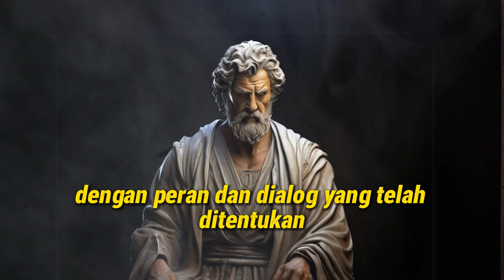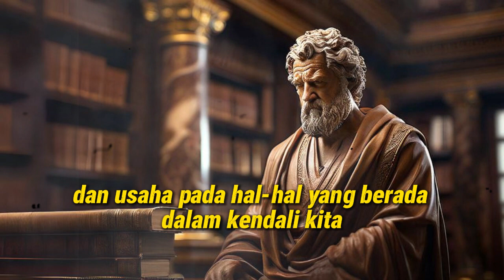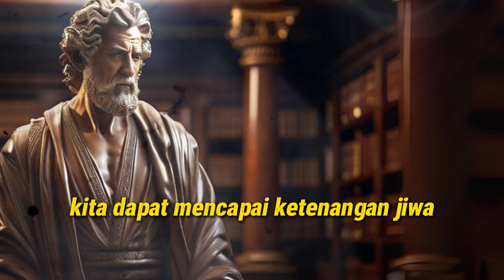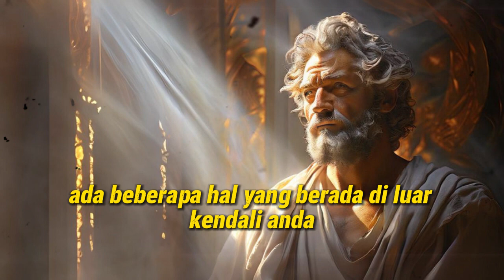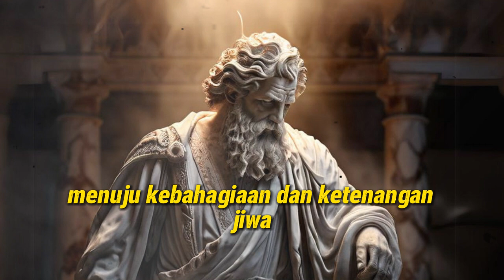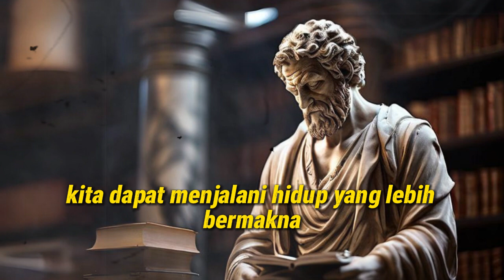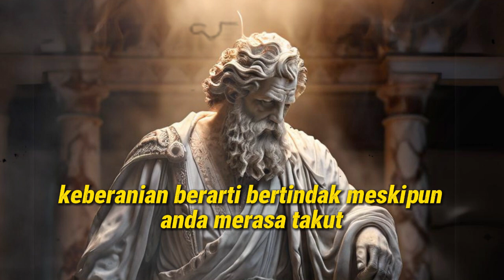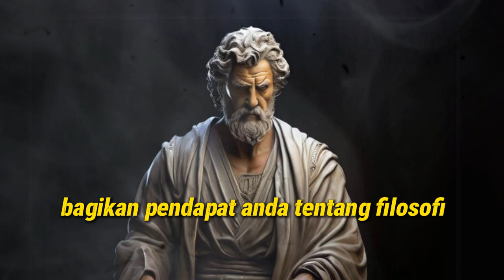5 Pelajaran STOIK Memahami Hidup Sebagai Drama - Sebuah Refleksi Stoikisme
5 Pelajaran STOIK Memahami Hidup Sebagai Sebagai - Refleksi Stoikisme

Bayangkan, hidup ini sebagai sebuah drama panggung.
Kita adalah para aktornya, masing-masing dengan peran dan dialog yang telah ditentukan.
Ada yang berperan sebagai raja, ada yang menjadi rakyat biasa, ada yang pahlawan, dan ada pula yang penjahat.
Dalam drama ini, kita tidak memiliki kendali atas naskah atau jalan ceritanya.
Kita hanya bisa memainkan peran kita sebaik mungkin dengan dialog yang telah diberikan.
Namun, bukan berarti kita tidak memiliki kendali atas diri kita sendiri.
Kita masih memiliki kendali atas bagaimana kita merespon setiap situasi, bagaimana kita menginterpretasikan dialog, dan bagaimana kita mengekspresikan diri di atas panggung.
Bagi para Stoik, memahami hidup sebagai drama adalah kunci untuk mencapai kebahagiaan dan ketenangan jiwa.

TERIMAKASIH.